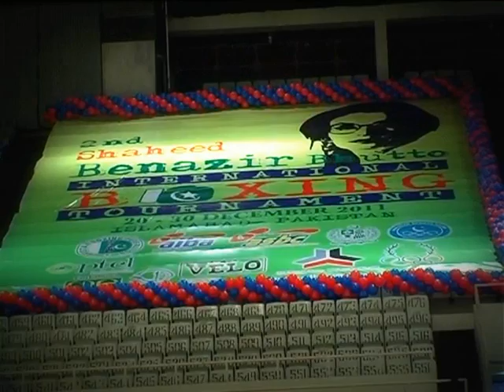International Boxing Tournament SBBIBT 2011 Islamabad Pakistan sbbibt blogspot com